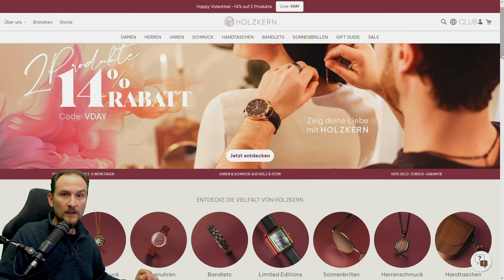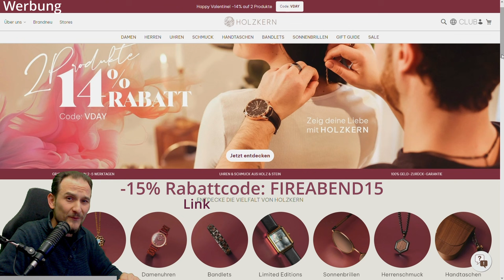theHunter: Call of the Wild - Neustart 2024 - Erstes mal Spanien auf Rehe